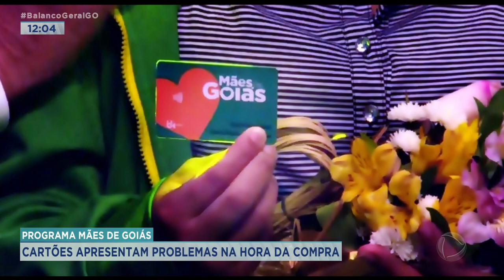PROGRAMA MÃES DE GOIÁS: CARTÕES APRESENTAM PROBLEMAS NA HORA DA COMPRA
CARTÕES DO PROGRAMA MÃES DE GOIÁS APRESENTAM PROBLEMAS NA HORA DA COMPRA.